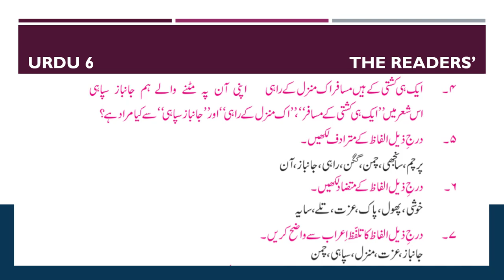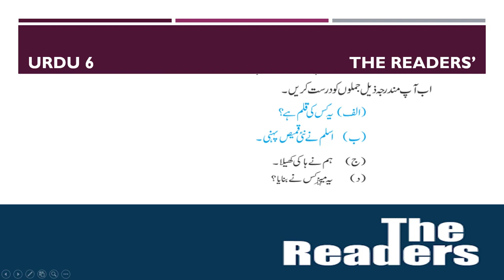Class 6 Urdu Unit 5 Lecture 2 ہم ایک ہیں The Readers / Punjab Text Book